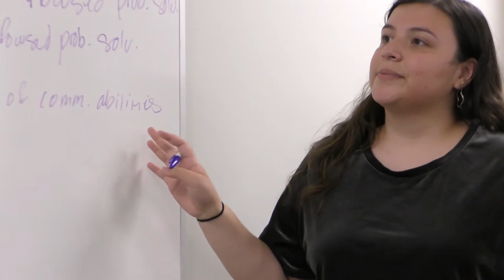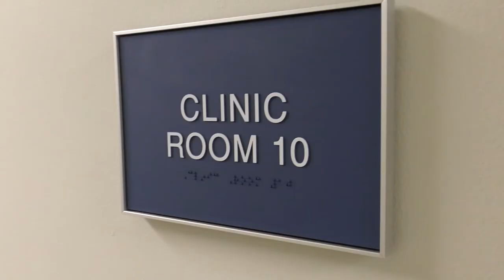TAKE A LOOK: New masters program in speech-language pathology & Brodahl Hall renovations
Home to one of the first college-based speech, language and hearing clinics in the nation, Augustana is now offering a master’s degree in speech-language pathology.

To support the master’s program and an expanded clinic, a recent renovation has doubled the size of Betsey Brodahl Hall.